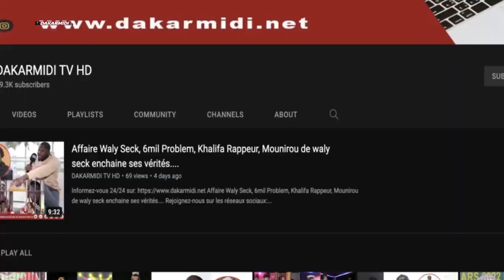Aly Ngouille Ndiaye: je réclame la libération de Bassirou Diomaye Faye ''na bayi bassirou diomaye.''